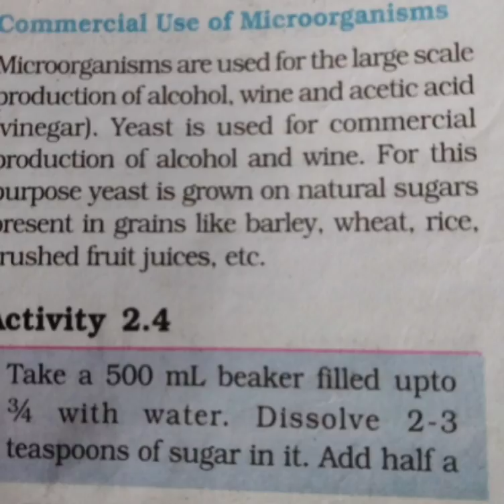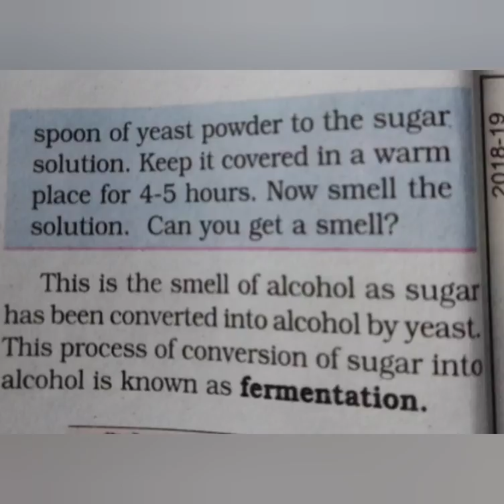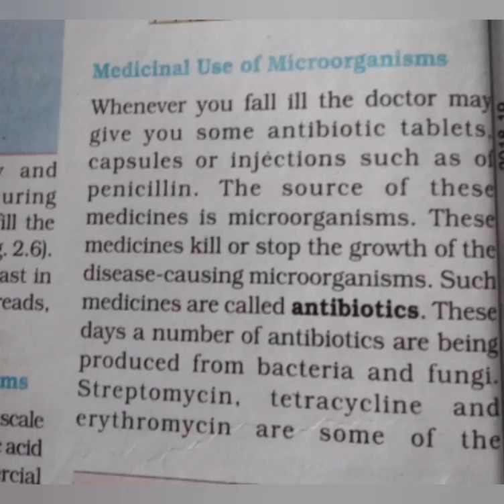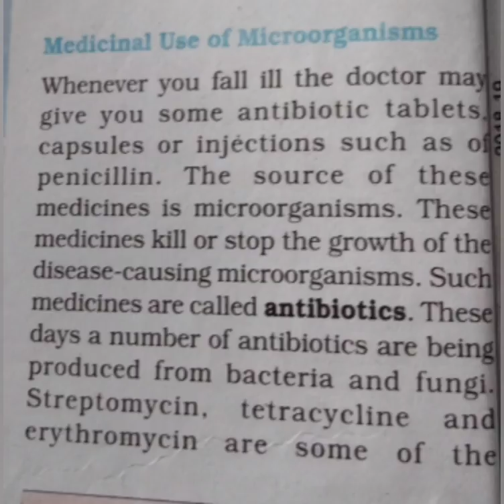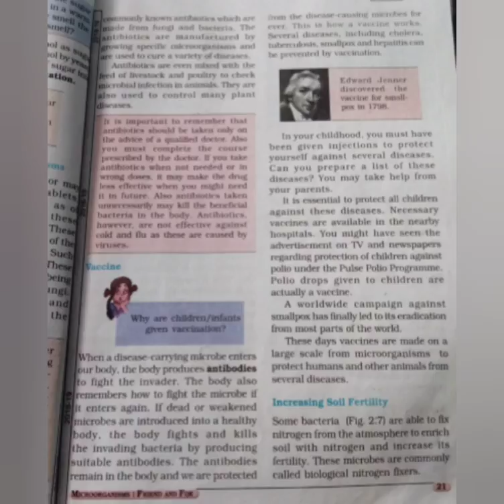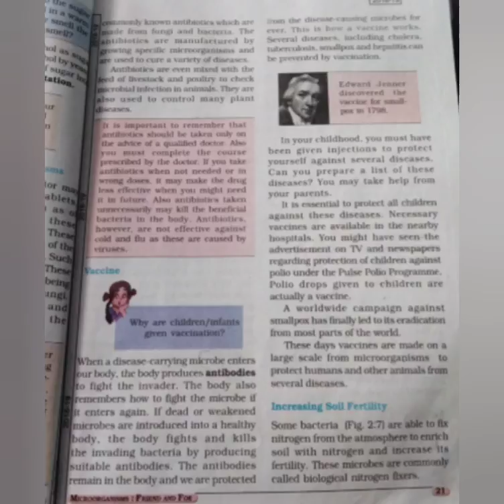Class 8 EM Science # chapter 2# part 2